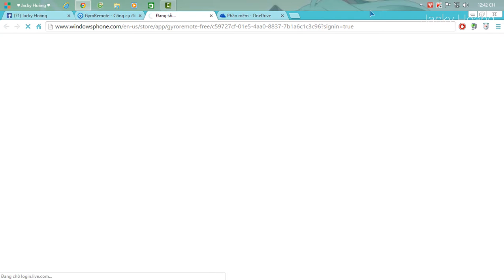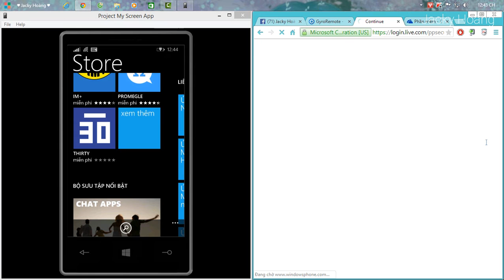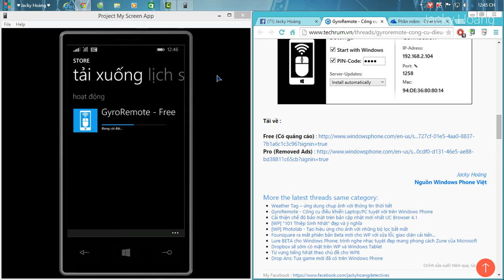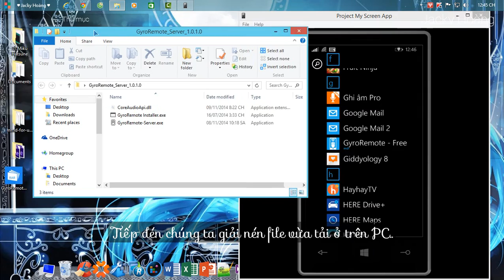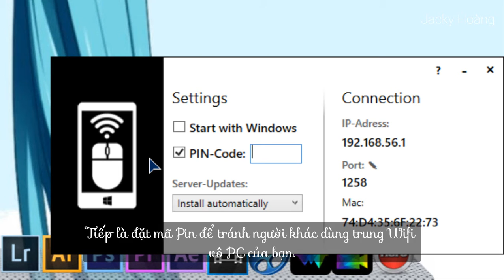Hướng dẫn dùng GyroRemote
Hiện tại trên cửa hàng Windows Phone đã có kha khá nhiều các ứng dụng quản lý và điều khiển máy tính/laptop thông qua chiếc Windows Phone với nhiều tính năng riêng biệt và hấp dẫn của chúng, nhưng với chức năng điều khiển chuột, chúng hoàn toàn giống nhau và nhàm chán. Hôm nay, mình giới thiệu đến bạn một ứng dụng điều khiển máy tính của bạn bằng các cảm biến có sẵn trên chiếc Windows Phone của mình.

Ứng dụng đang được nhắc đến ở đây mang tên gọi là GyroRemote, ứng dụng này biến chiếc điện thoại của bạn thành một con chuột không dây cùng với thêm 3 nút chức năng và nút kéo ở giữa. Không chỉ dừng lại ở đó, ứng dụng còn cho phép bạn điều khiển máy tính thông qua touchpanel ảo được tích hợp trong phần mềm, quản lý tập tin media, lượng pin tiêu thụ và đương nhiên kể cả bộ bàn phím ảo để nhập văn bản. Và hơn nữa là ứng dụng này hoàn toàn miễn phí với chút quảng cáo kèm đầy đủ chức năng và bản Pro 1.99 - xóa bỏ quảng cáo, hỗ trợ các thiết bị từ Windows Phone 8 trở lên.​